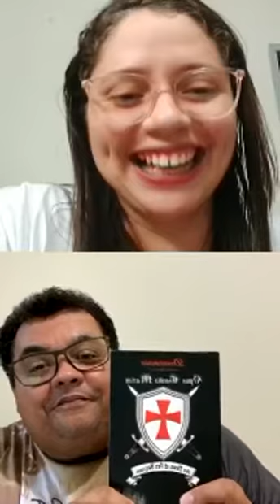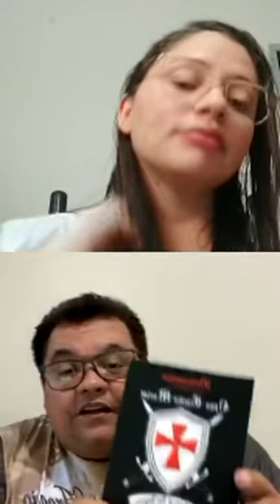Live: Pergunte ao Padre (20/05)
Live de perguntas ao padre Adeilson Carlos, diretor espiritual da Legião de Maria em Sergipe, que ocorreu no dia 20/05 no Instagram da Secretaria de Juventude Legionária de Sergipe (@sejule_se)
Minutagem das perguntas

2:25 - O que significa confiar em Deus?
4:03 - Quais instrumentos para perseverar no caminho para santidade?
7:11 - Por que rezamos o terço só para Maria?
9:44 - Comunhão espiritual e participação na Missa durante a pandemia
16:24 - É normal a pessoa não sentir nada quando recebe a Eucaristia?
19:07 - Casados também são chamados à castidade?
22:43 - O homossexualismo é um pecado igual aos outros ou precisa de atenção especial?
27:00 - Por que o padre não pode ter filho?
32:17 - As partes que compõe o turíbulo
35:25 - Por que o sal bento é um sacramental?
37:10 - Por que rezamos pelos mortos e os protestantes não?
42:45 - Por que rezamos a Missa de sétimo dia?
44:37 - Hierarquia dos coros dos anjos
46:16 - Os católicos acreditam em signos? Por quê?
50:10 - Devoção dos 5 primeiros sábados e das 9 sextas-feiras